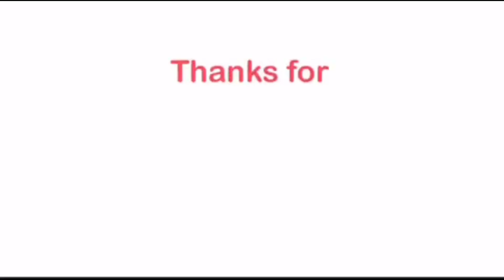One Ok Rock - One Way Ticket - fan reaction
This is a fan made reaction video to One Ok Rock song called One Way Ticket.